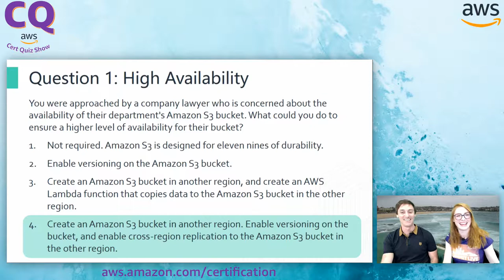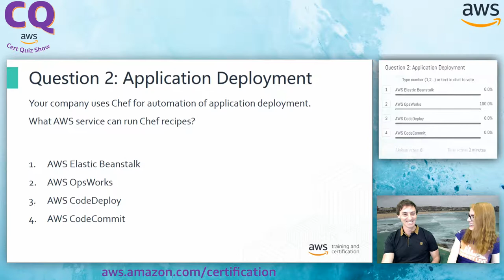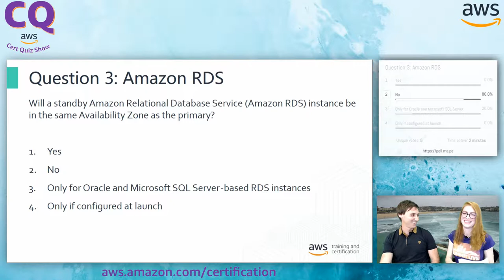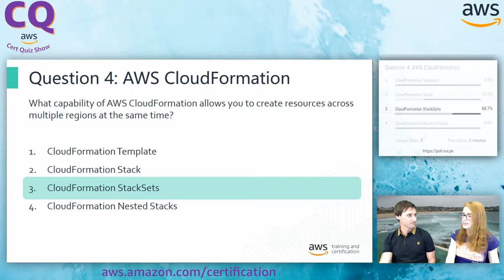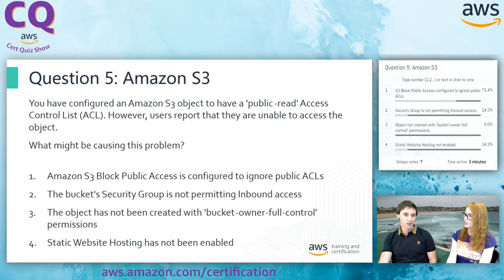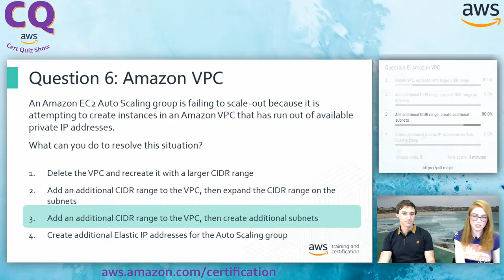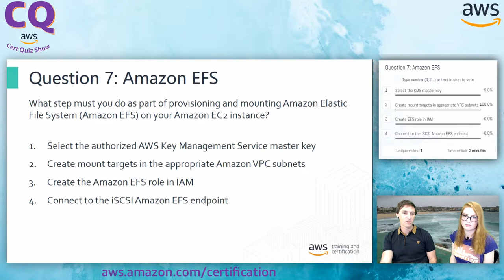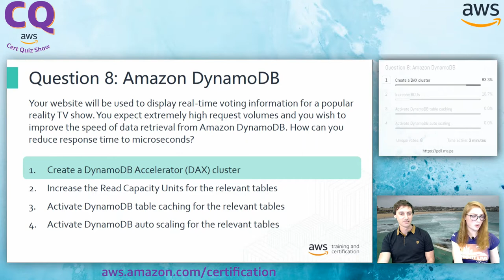CQ E12 (AWS SysOps Administrator - Associate): The AWS Certification Quiz Show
Are you studying for an AWS Certification? Then join us for tips and insights into the certification process and see if you can match skills with an Expert!